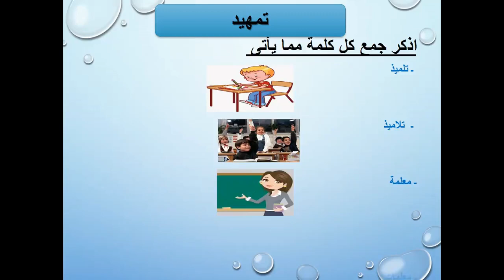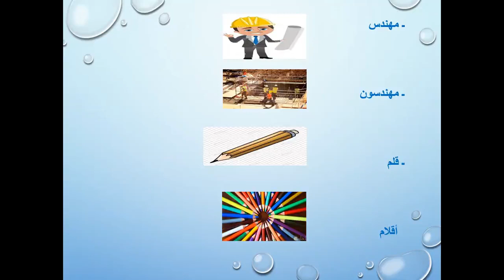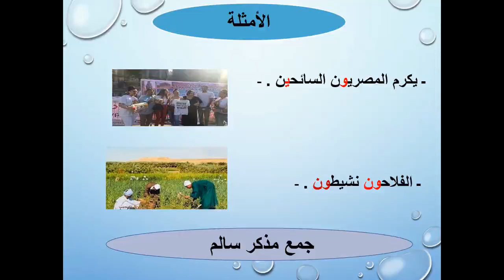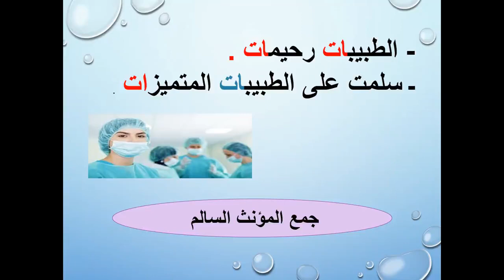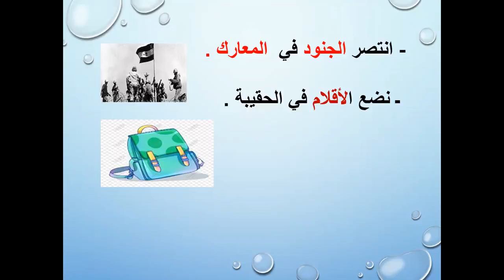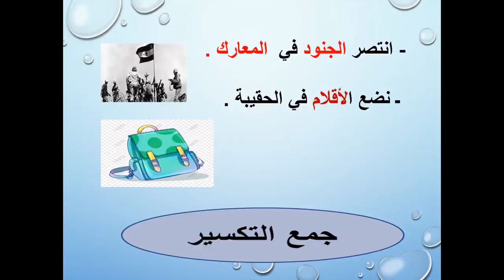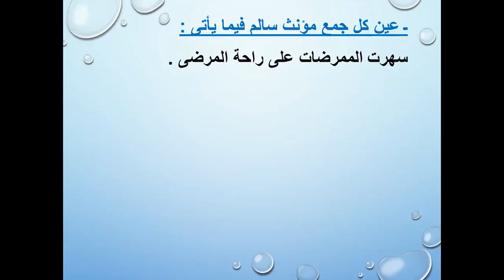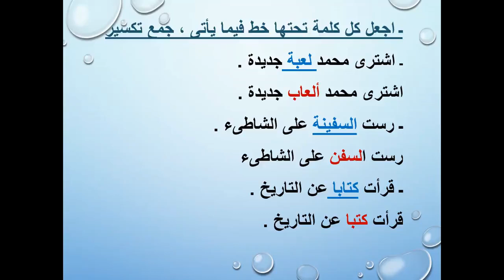أنواع الجموع - اللغة العربية - الصف الخامس الأبتدائي